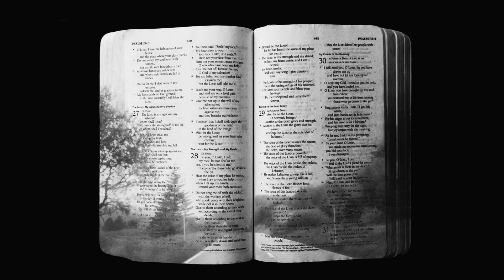Save Us from Churchianity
Some lessons from revival, which call us to question our own Church culture and habits.